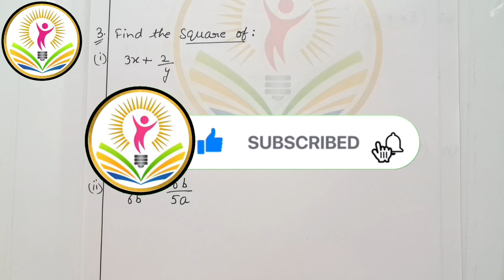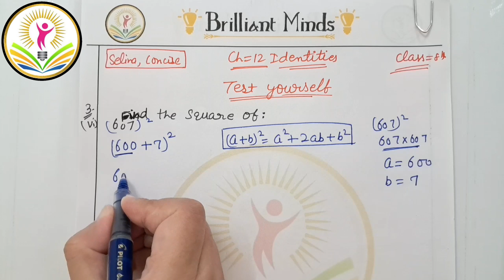Ch- 12 Identities | Class 8th ICSE | Selina Concise Math | Ex: Test Yourself Q: 3 & 4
Ch- 12 Identities | Class 8th ICSE | Selina Concise Math | Ex: Test Yourself Q: 3 & 4 @BrilliantMindsEducation

Class 8th ICSE || Selina Math || Ch- 12 Identities Ex: Test Yourself Ques: 3 & 4 Multiple Choice Type @BrilliantMindsEducation ​